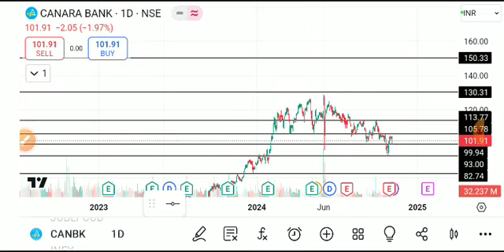CANARA BANK SHARE LATEST NEWS TODAY,CANARA BANK SHARE ANALYSIS,CANARA BANK SHARE TARGETS